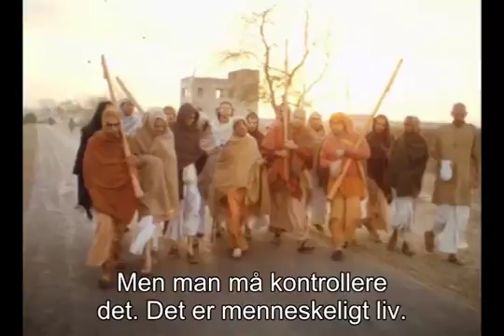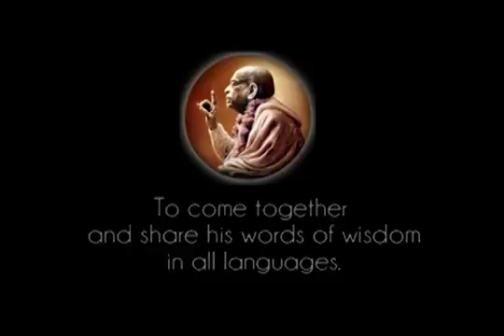Prabhupada 0702 Jeg er åndelig, evig, og forurenet af materien, så derfor lider jeg